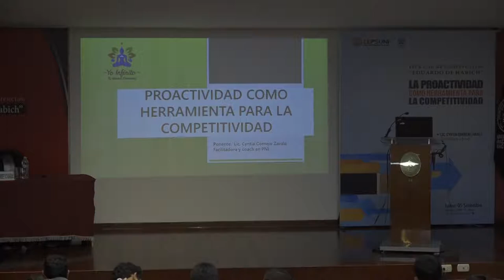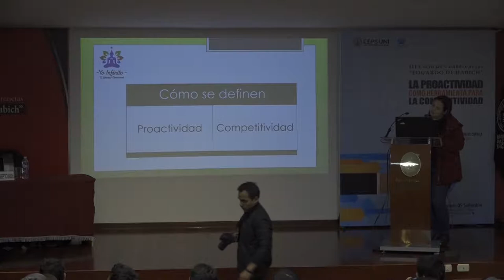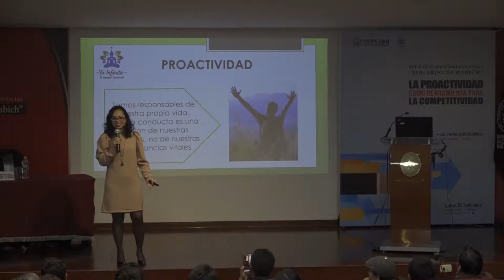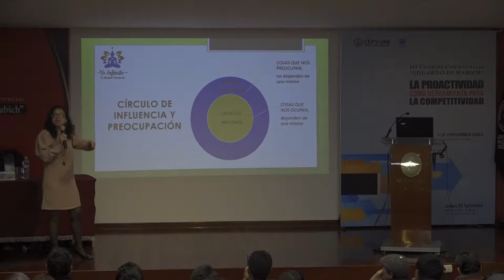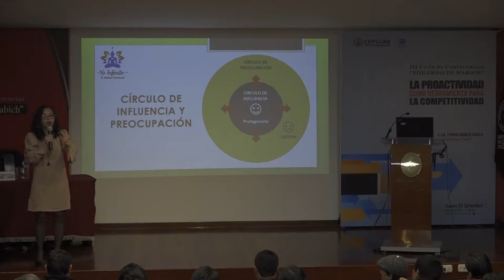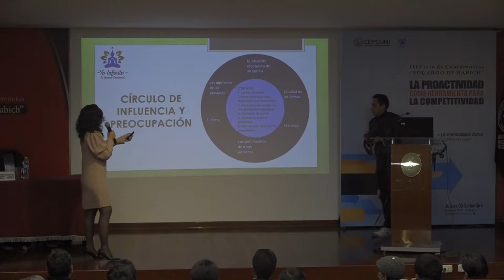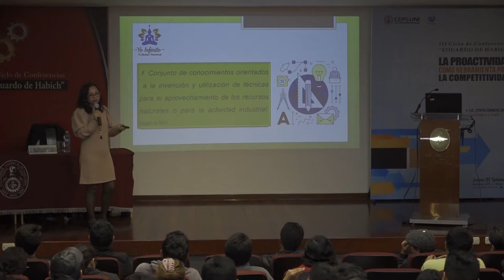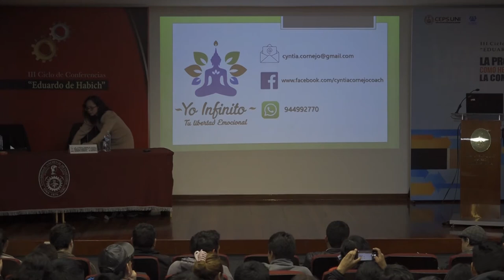LA PROACTIVIDAD COMO HERRAMIENTA PARA LA COMPETITIVIDAD